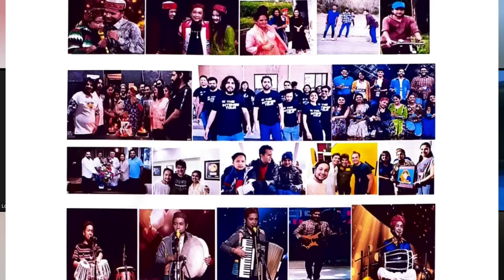जानिए LD Barik जी से कैसे लगे पवन जब वो रायपुर में मिले? कैसा था शो असल में?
This is a zoom interview with Pawandeep's fan LD Barik ji. who met his favorite singer Pawan during his Raipur Show.